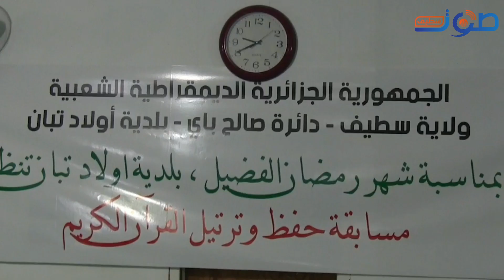اولاد تبان : تكريم حفظة القرآن الكريم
اولاد تبان : تكريم كبير لحفظة القرآن الكريم